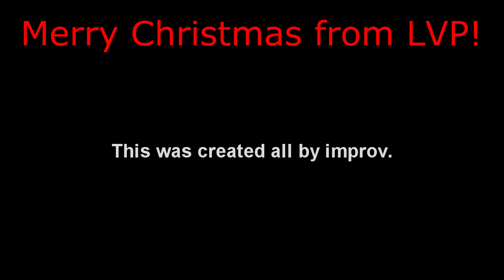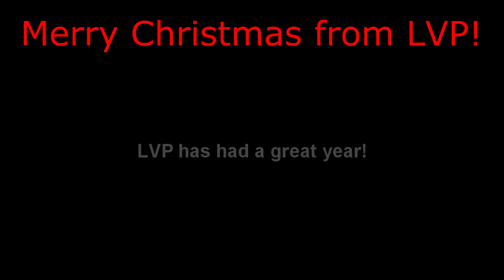LVP 2013 Christmas Special (Halo: Reach Machinima)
LVP wishes you a Merry Christmas!